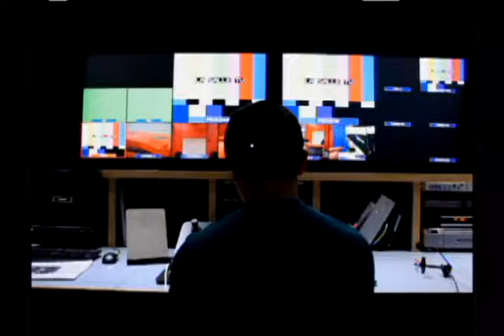SportsLine #1911 12-8-16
All La Salle's sports, scores, and highlights.